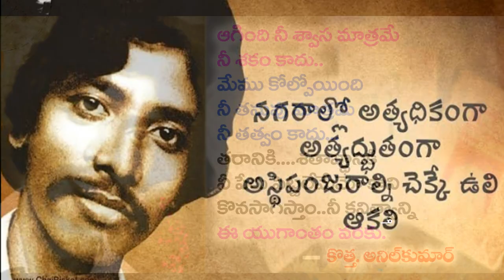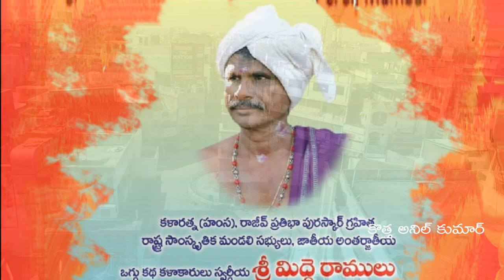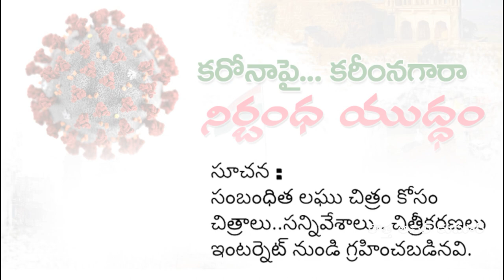KARIMNAGAR NIRBANDHA YUDDHAM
కరోనాపై ... కరీంనగారా
నిర్బంధ యుద్ధం . దృశ్యశిల్పం

KOTHA ANIL FIGHT ON CARONA KARIMNAGAR HD
కొత్త అనిల్ కుమార్